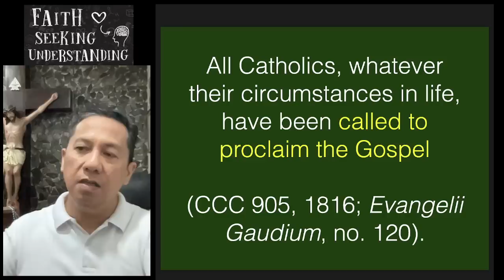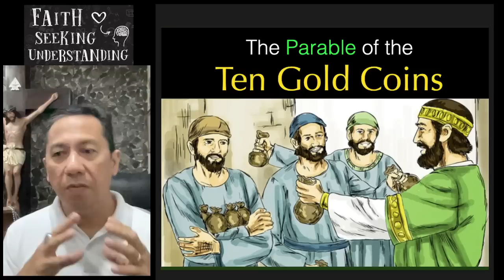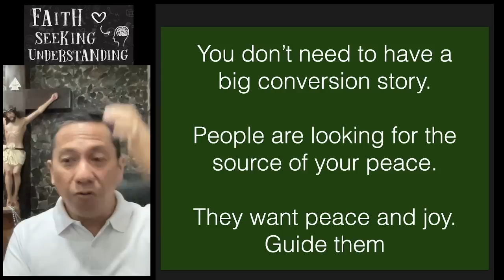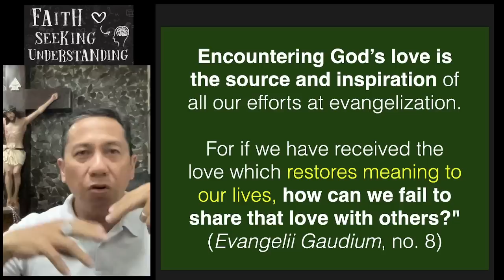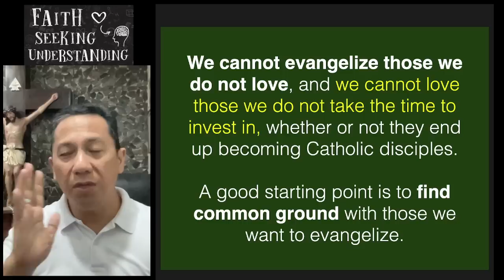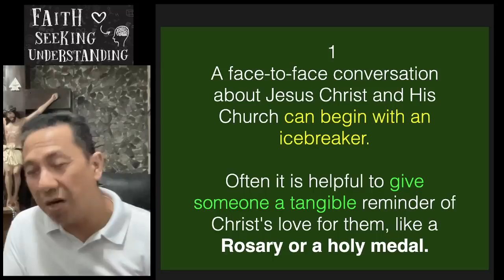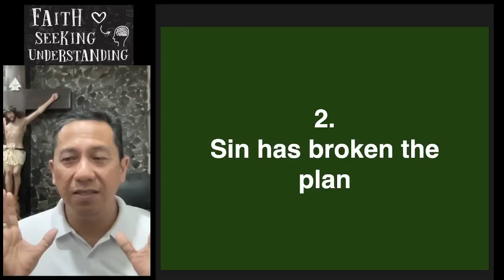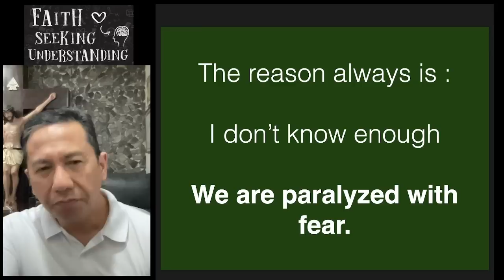Paano Ibahagi ang Ating Pananampalataya sa Iba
How to share our faith to someone